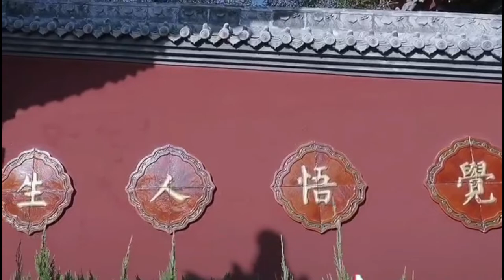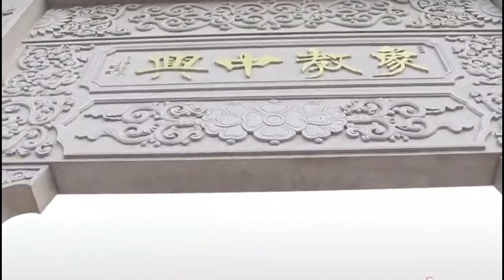Nature of xingtai, Hebei,China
About Karthik Kumar

Hello, I am Karthik, am a hungry traveller, and like to explore to new places and try eating unique cuisine from city to village of china, this channel will show you what I have experience in china. currently am living in Beijing. stay tuned for more videos
நன்றி, Thank you, xiexie. வாழ்க தமிழ்

எல்லோரும் பயணிக்கிறார்கள் என்று
நீயும் பின்தொடராதே
உனக்கான பாதையை
நீயே தேர்ந்தெடு…